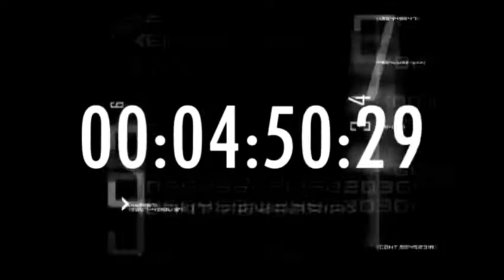Série AC - Livre Audio - Episode 1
Narration : Skyvenhild